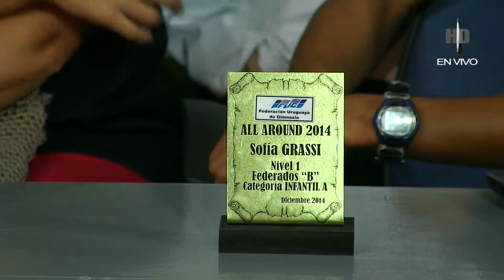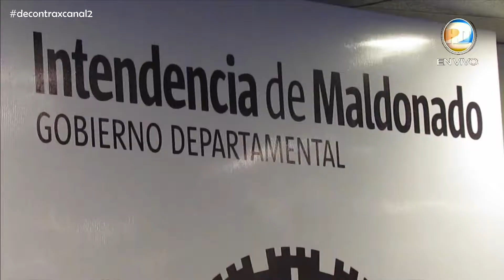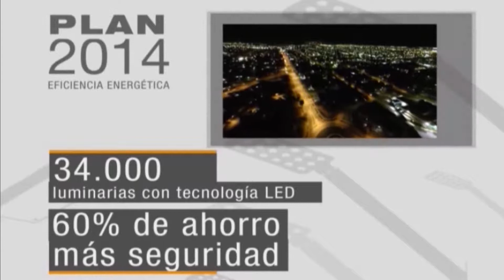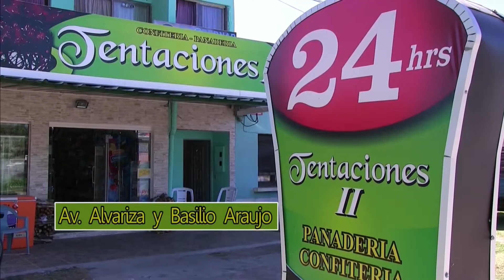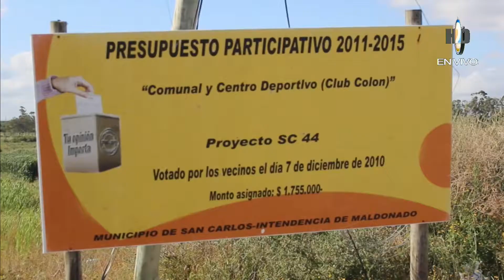Indirecto.com.uy Ultimo programa de DeContra ciclo 2014 -en vivo-